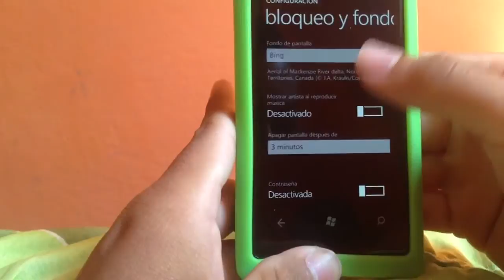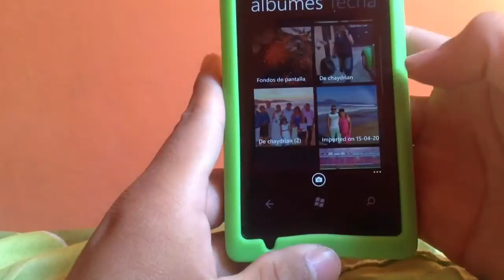Como cambiar la imagen de bloqueo de pantalla de nuestro no